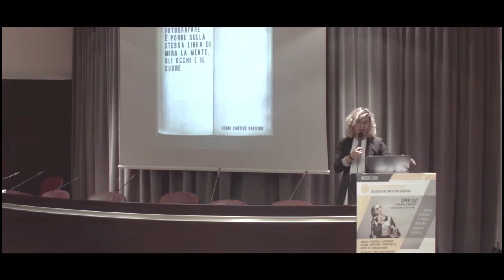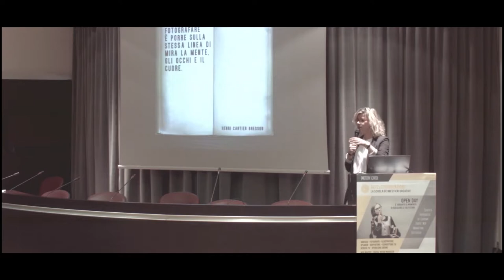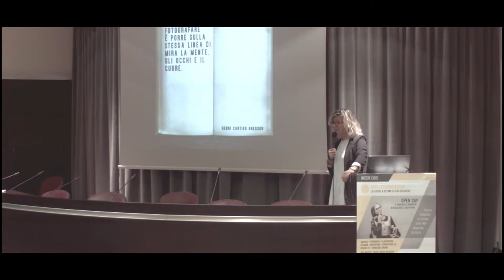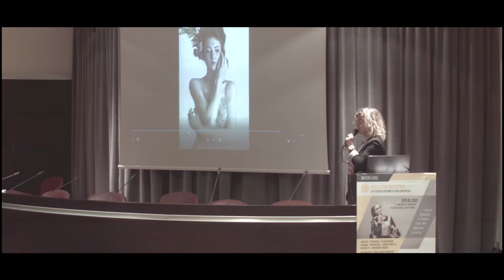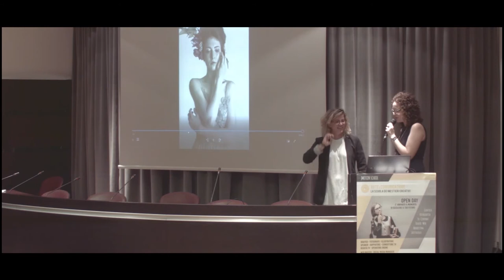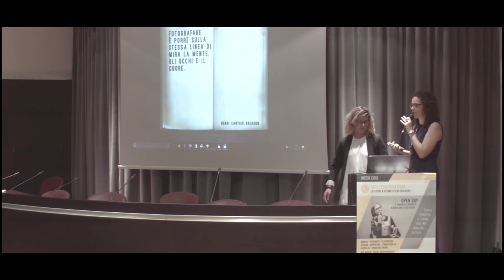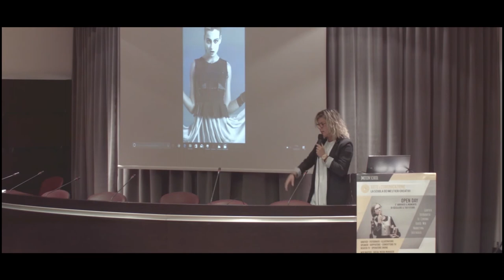JMOTION SCHOOL "Uno sguardo nel mondo della Fotografia" di Madalina Mancini | AURUM Pescara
JMOTION SCHOOL | Open Day 14 settembre 2017 | AURUM Pescara
"L'occhio è lo specchio dell'anima. Uno sguardo nel mondo della Fotografia" di Madalina Mancini

Palazzo MICHETTI
via G. D'Annunzio n. 24 - Pescara